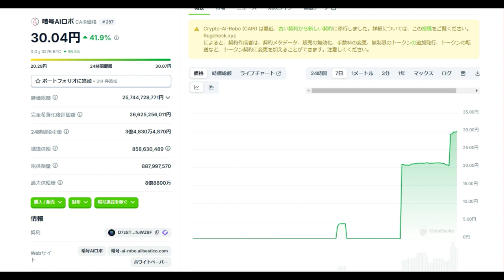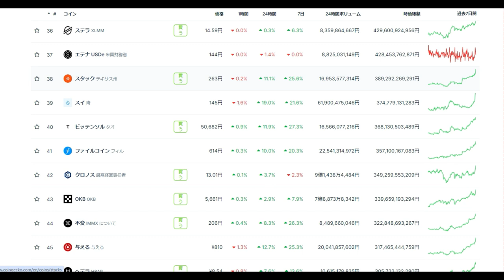【仮想通貨】11万倍の急騰コイン「暗号AIロボ」さらに爆進！